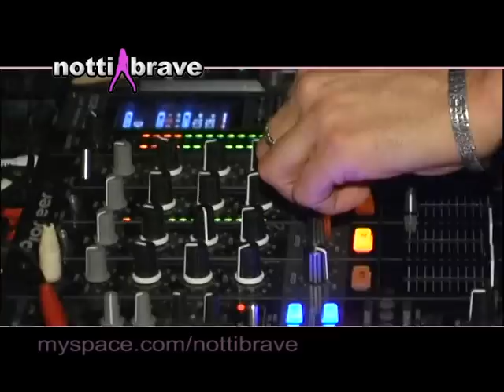QI CLUBBING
6° Anniversario Qi Clubbing